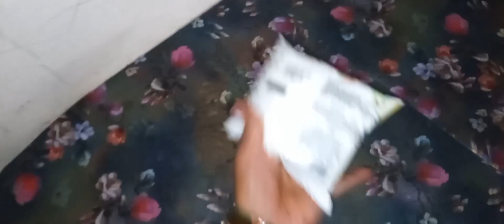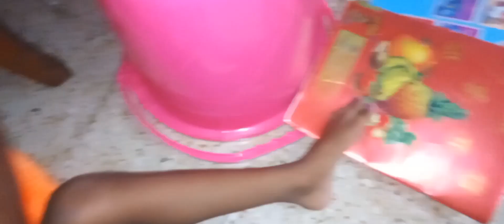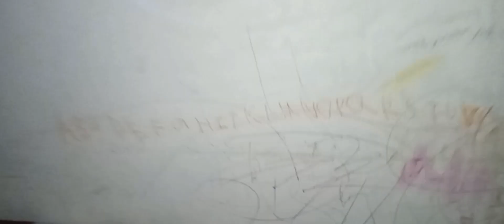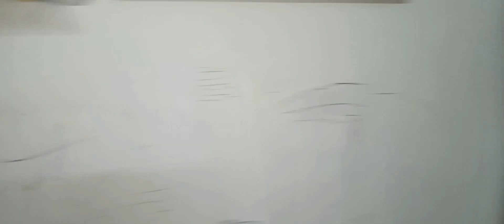Saturday Ki Chutti K Din Kaise Nikalti hai Dono Avni Anika Aur Mera Kaam B Bahut Jyada Ho Jata Hai